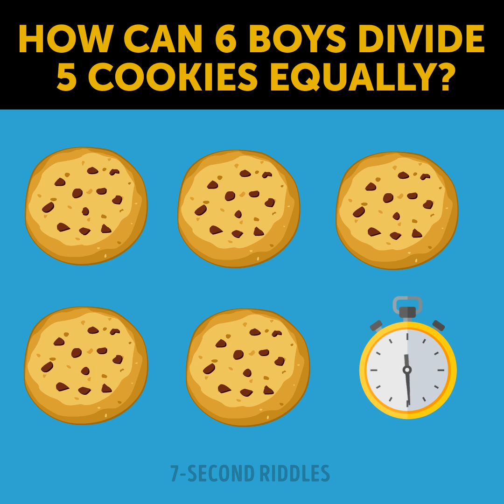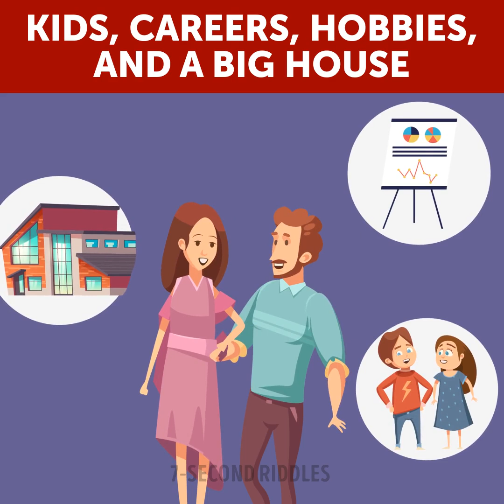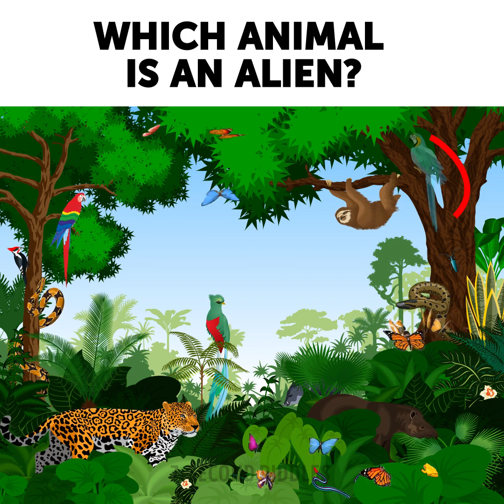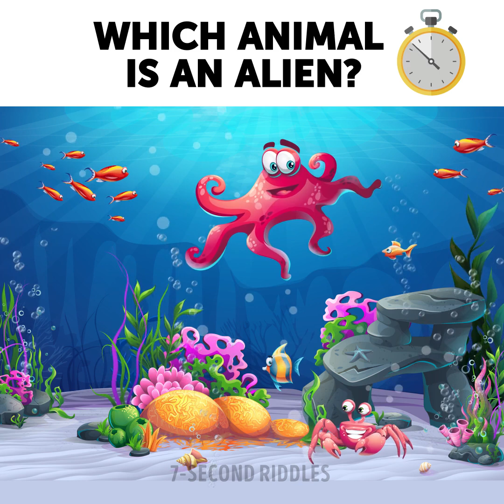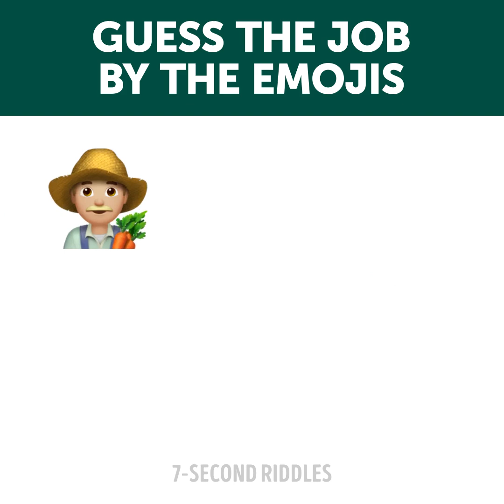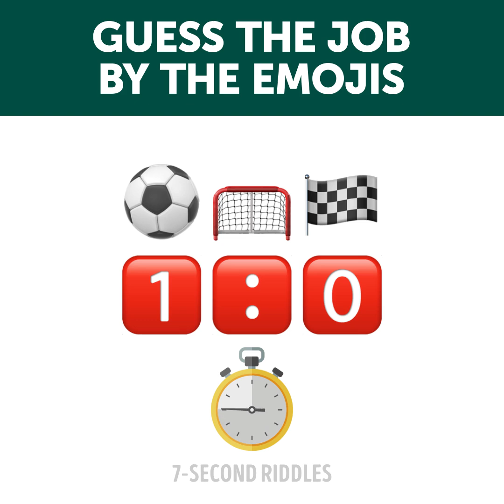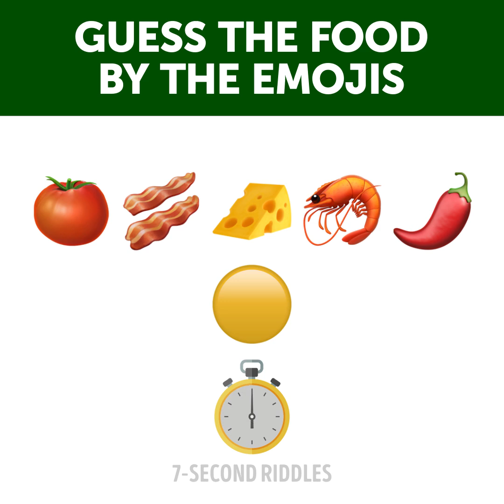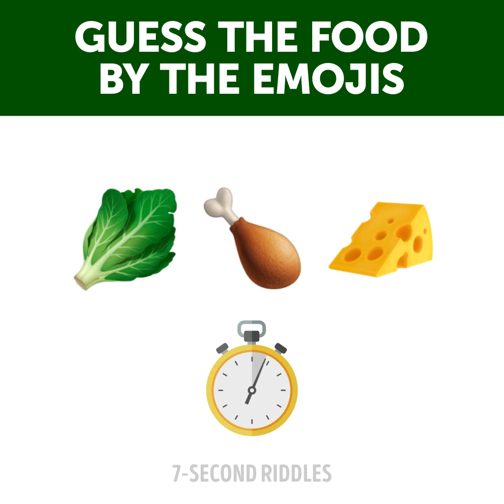11 Cool Brain Games That'll Blast Your Logic